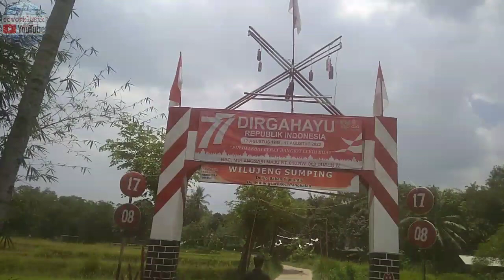cari ikan di kali cigeuntis//Explore Karawang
Ayo kawan kita berpetualang mencari ikan di kalicigentis yang masih alami air nya bersih kita explore Karawang